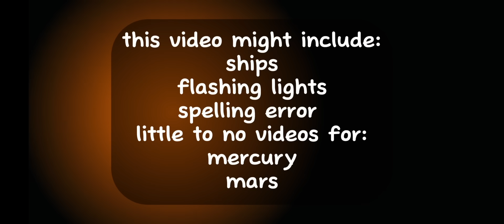moons react to past planets (rocky planets) 1/2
Credit

1. Novaa 💫

2 .∆riverz'_

3. Solarballs official

4._astro_space_

5. RED MIST

6. RED MIST

7.  Paxxdd

8. •Small_capz•[🪐💫]

9.•Small-capz• [🪐💫]

10. •Small-Capz• [🪐💫]

11. Zukoyashi-Yat

12. MARSHMALLOW

13. TotallyAstro

14. Moon Bunny!🌙

15. NotSweet_.

16. 'Panesito'

17. Airy_in_space

18. Yercan_Y

19. (Majesty._.Nøor) 'さん🦋